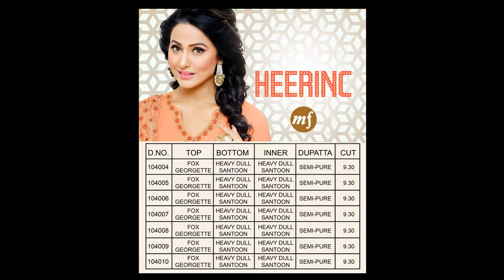MF HEERNIC FOX GEORGETTE STRAIGHT SUIT WHOLESALE RATE CALL OR WHATSAPP +91 8828391569